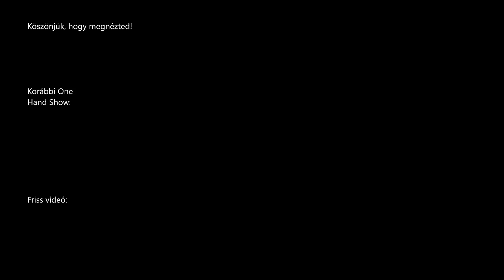One Hand Show - Radakovic Mijattal | 2022.11.22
Kis késéssel, de a itt az előző heti One Hand Show Mijattal, benne többek között a női Európa-bajnokság értékelésével és egy elképesztő magyar bajnokival.
Pázmány Sport - A Pázmány Rádió sportműsora

Hallgasd vissza korábbi adásainkat!

Hallgasd a Pázmány Rádiót ÉLŐBEN!